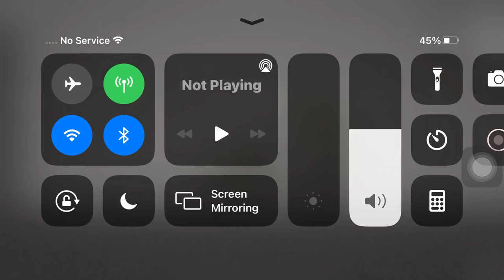Episode 3 the house (GUGAN)